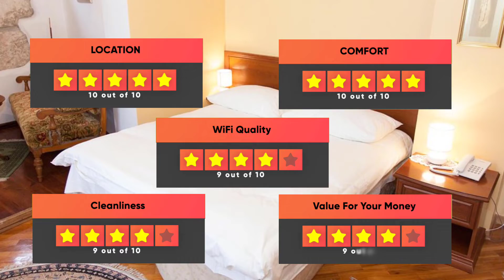Best Hotels In Split, Croatia - For Families, Couples, Work Trips, Luxury & Budget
► Links to the best hotels in Split we mentioned in this video:

► 2. Heritage hotel Santa Lucia

In this video, we listed the top 5 best hotels in Split. I made this list based on my personal opinion, and i tried to list them based on their price, quality, location and more. If you want to see the price and find out more information about these hotels, you can check out the links above.